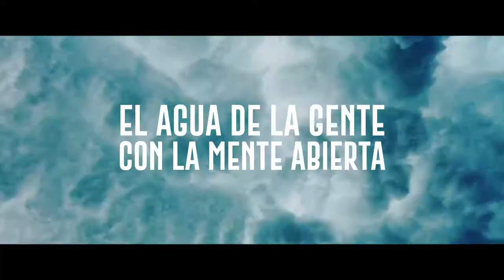Trailer TetraPak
El agua envasada en cartón es una novedad que puede despertar el característico escepticismo que despiertan siempre en la sociedad las cosas que se salen de lo que ya funciona, de lo establecido.

Esta es una de las principales resistencias a vencer.